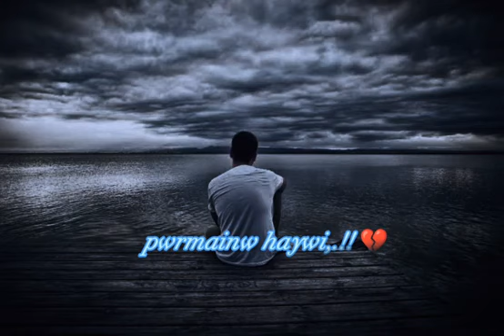New bodo whatsapp status video 2024